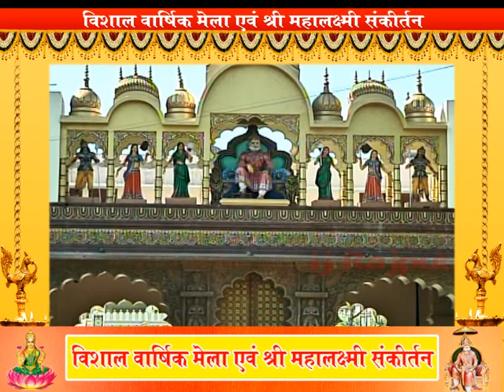AHGROHA MELA ADVERTISMENT II SAMPLE II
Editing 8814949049